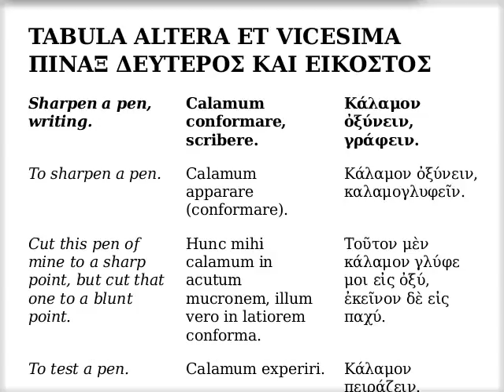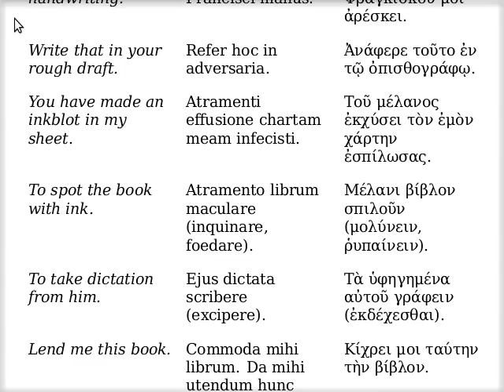Κάλαμον ὀξύνειν, γράφειν